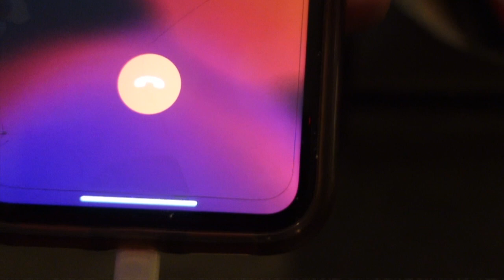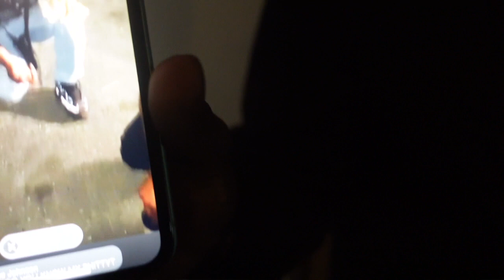(VLOG#6)THE THREE AMIGOS REUNITED IN CALI!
THE THREE AMIGOS REUNITED IN CALI! FINALLY WE ALL TOGETHER!!